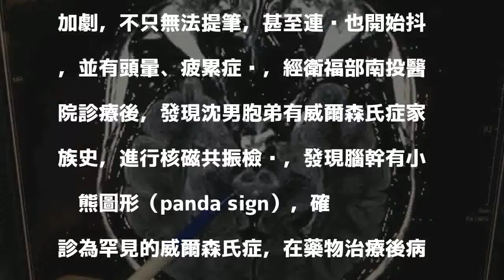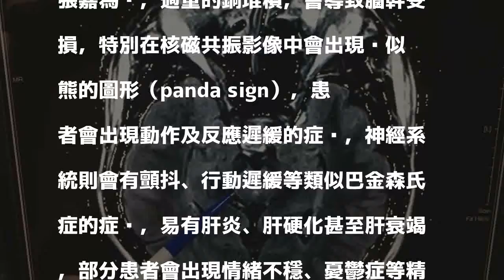醫病》手抖加劇、腦幹現「小貓熊」 竟是遺傳罕病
〔記者劉濱銓／南投報導〕年輕人出現手抖，千萬別輕忽，當心罹患罕見威爾森氏症！